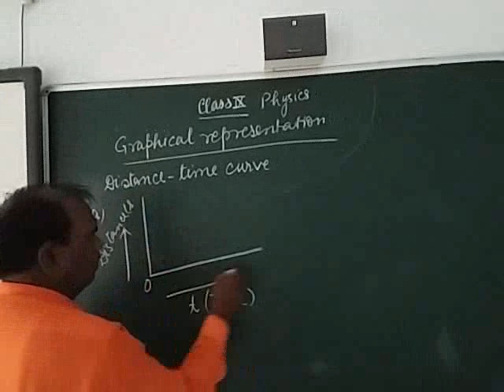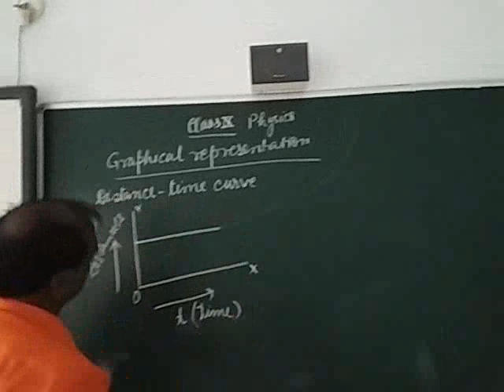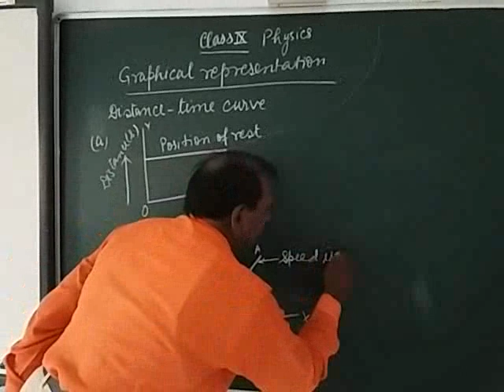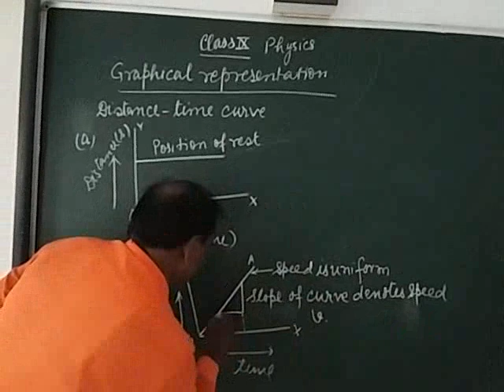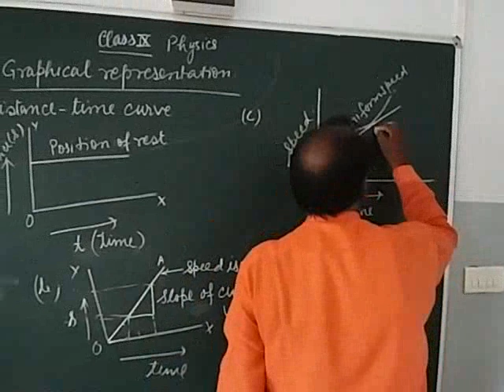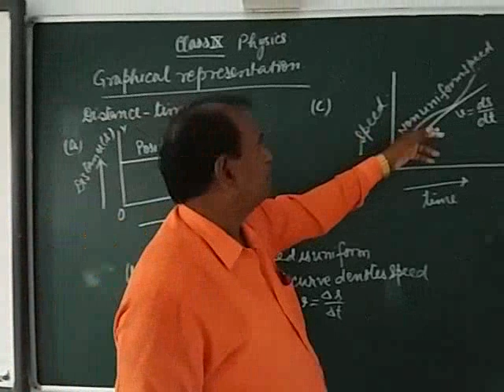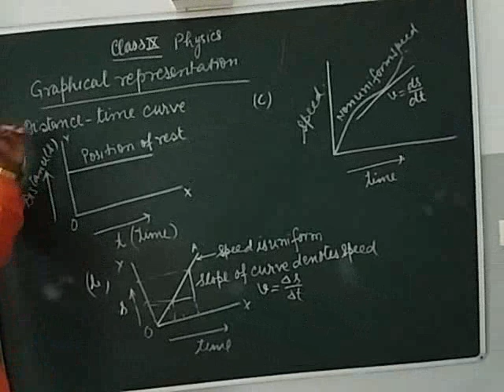CLASS 9 MOTION 5 MR. D.P. TRIPATHI B&B INTERNATIONAL SCHOOL CHANDAULI